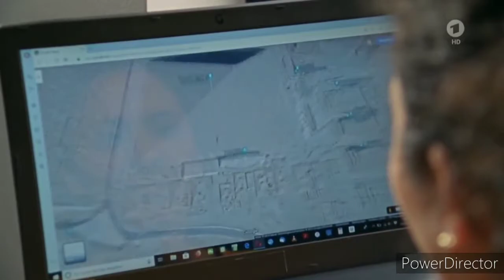Raketen sind so abgehoben | Laal und Saas Geschichten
Wenn ihr mehr solcher Videos wollt, lasst gerne einen Like und ein Abo da :D

Ihr findet mich auch auf Insta und Discord:

Mein Insta: @heute_wieder_sloww